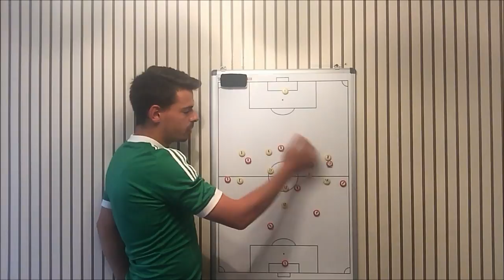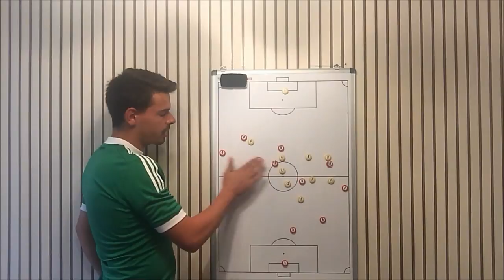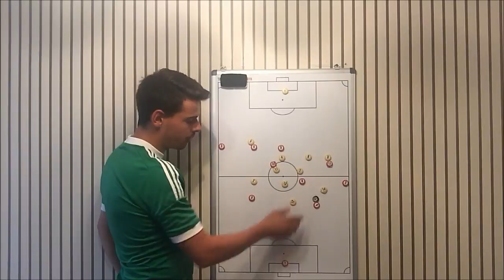Fussball Taktik: Bester Spielaufbau im 4-2-3-1/ Gegner im 4-2-3-1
In diesem Video versuche ich die Lösungsmöglichkeiten für den Spielaufbau aus der 4-2-3-1 Formation gegen einen Gegner im 4-2-3-1 aufzuzeigen. Auch hier möchte ich nur einige Optionen vorschlagen, denn je nach Trainerphilosophie ergeben sich viele weitere Spieleröffnungen und Passmöglichkeiten